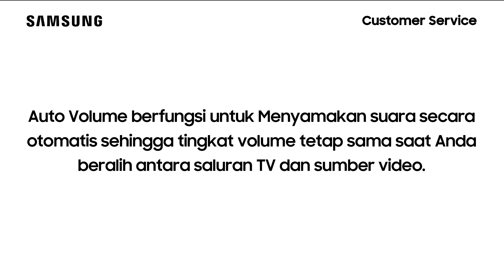Cara Mengaktifkan Volume Otomatis - Smart TV QA75Q950TSKXXD